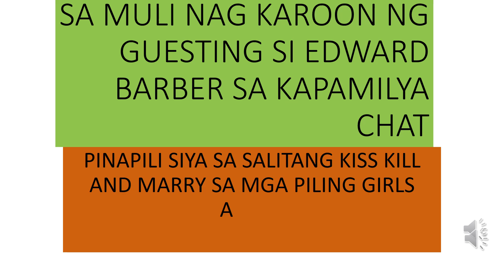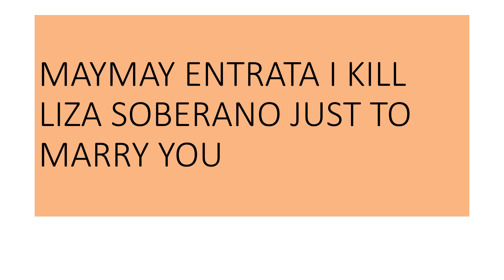EDWARD BARBER PINILI ANG KASAL PARA KAY MAYMAY ( MAYMAYY ENTRATA MARRY FOR YOU